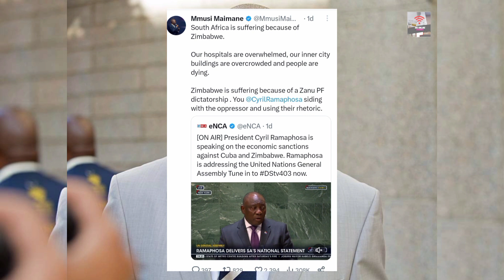Ramaphosa is urging that Sanctions from Zimbabwe&Cuba must be uplifted,Maimane blasts his hipocricy